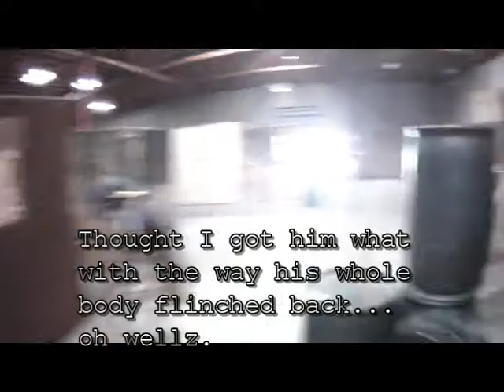CQB City April 29 and May 12, 2012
Didn't think the cumulative footage would end up being this long but here we have it.
A lot of, "Same tactics different days"